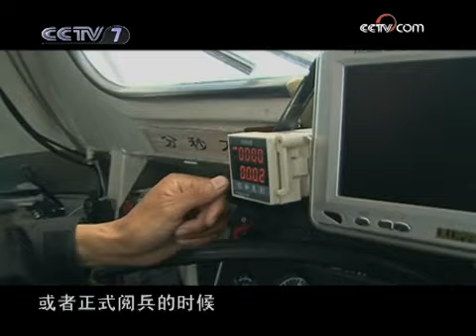中国武警 新装走过天安门